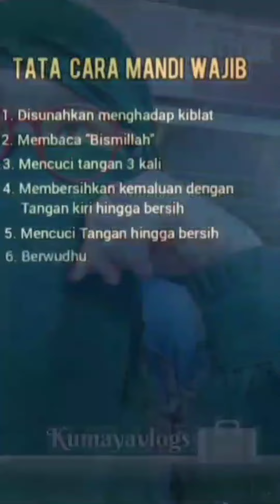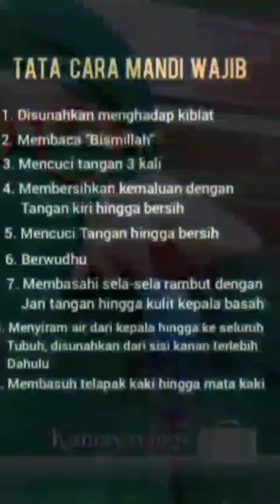TATA CARA MANDI WAJIB